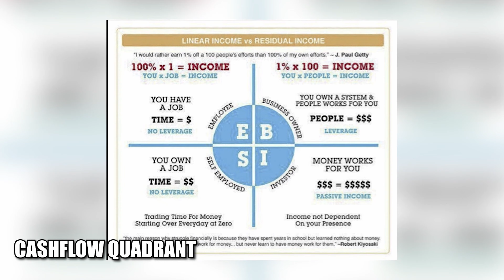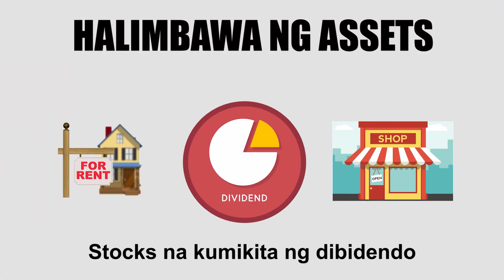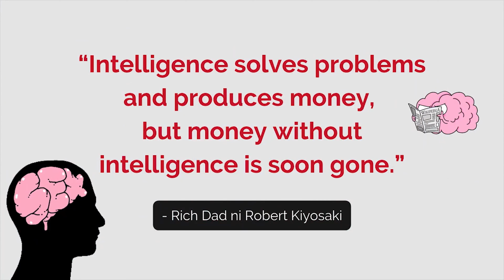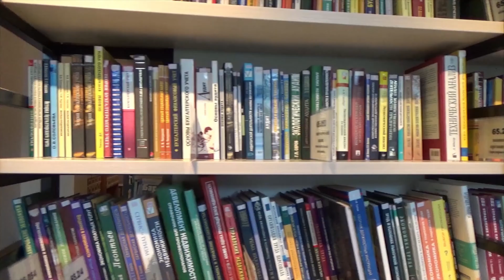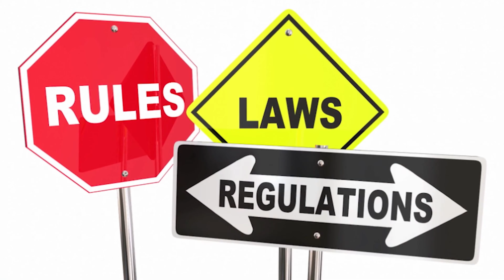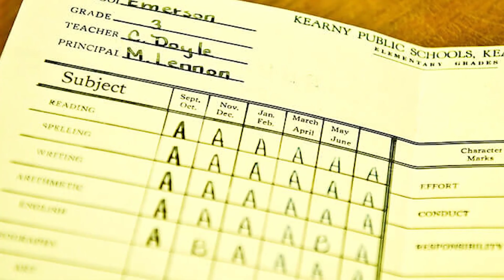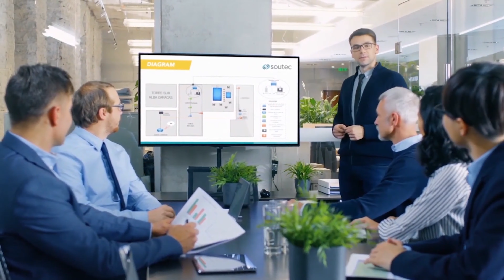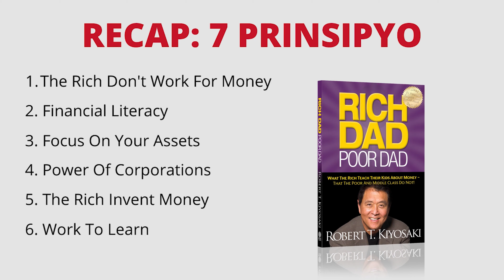7 Aral sa Rich Dad Poor Dad ni Robert Kiyosaki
Rich Dad Poor Dad is a 1997 book written by Robert T. Kiyosaki and Sharon Lechter. It advocates the importance of financial literacy, financial independence and building wealth through investing in assets, real estate investing, starting and owning businesses, as well as increasing one's financial intelligence.

Rich Dad Poor Dad Summary Quotations:

“There is a difference between being poor and being broke. Broke is temporary. Poor is eternal.”

“Money comes and goes, but if you have the education about how money works, you gain power over it and can begin building wealth.”

“People’s lives are forever controlled by two emotions: fear and greed.”

“So many people say, ‘Oh, I’m not interested in money.’ Yet they’ll work at a job for eight hours a day.”

“Thinking that a job makes you secure is lying to yourself.”

“Intelligence solves problems and produces money.”

“You must know the difference between an asset and a liability, and buy assets.”

An asset puts money in your pocket. A liability takes money out of your pocket.

“Illiteracy, both in words and numbers, is the foundation of financial struggle.”

“Money often makes obvious our tragic human flaws, putting a spotlight on what we don’t know.”

“Cash flow tells the story of how a person handles money.”

“Most people don’t understand why they struggle financially because they don’t understand cash flow.”

“The number-one expense for most people is taxes.”

Higher incomes cause higher taxes. This is known as “bracket creep.”

“More money seldom solves someone’s money problems.”

“The fear of being different prevents most people from seeking new ways to solve their problems.”

“A person can be highly educated, professionally successful, and financially illiterate.”

“Many financial problems are caused by trying to keep up with the Joneses.”

Once you understand the difference between assets and liabilities, concentrate your efforts on buying income-generating assets.

“The problem with simply working harder is that each of these three levels takes a greater share of your increased efforts. You need to learn how to have your increased efforts benefit you and your family directly.”

“Wealth is a person’s ability to survive so many number of days forward—or, if I stopped working today, how long could I survive?”

“The rich buy assets. The poor only have expenses. The middle class buy liabilities they think are assets.”

“The rich focus on their asset columns while everyone else focuses on their income statements.”

“Financial struggle is often directly the result of people working all their lives for someone else.”

“The mistake in becoming what you study is that too many people forget to mind their own business. They spend their lives minding someone else’s business and making that person rich.”

“To become financially secure, a person needs to mind their own business.”

“Financial struggle is often the result of people working all their lives for someone else.”

“The primary reason the majority of the poor and middle class are fiscally conservative—which means, ‘I can’t afford to take risks’—is that they have no financial foundation.”

“One of the main reasons net worth is not accurate is simply because, the moment you begin selling your assets, you are taxed for any gains.”

“A new car loses nearly 25 percent of the price you pay for it the moment you drive it off the lot.”

“Keep expenses low, reduce liabilities, and diligently build a base of solid assets.”

Kiyosaki says he owns business that do not require his presence. “If I have to work there, it’s not a business. It becomes my job.”

For traders who wants to use scalper click the link to earn more!

This Secret Software Will Uncover Thousands of Hungry Biz Owners Who Are Ready To Pay You For Your AppointBee Services Today!

Thanks!